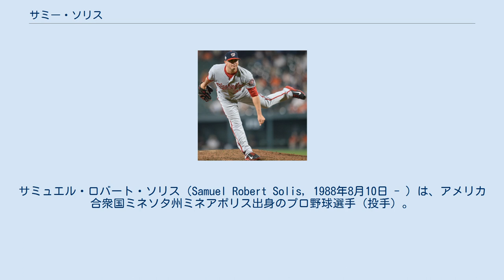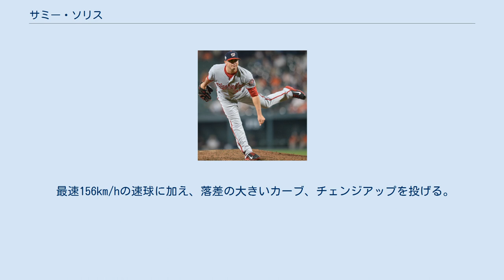サミー・ソリス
サミュエル・ロバート・ソリス（Samuel Robert Solis, 1988年8月10日 - ）は、アメリカ合衆国ミネソタ州ミネアポリス出身のプロ野球選手（投手）。
左投右打。
愛称はショー・ショー（Show-Show）。
 2007年のMLBドラフト18巡目（全体553位）でアリゾナ・ダイヤモンドバックスから指名されるも契約せず、サンディエゴ大学へ進学した。
 2010年のMLBドラフト2巡目（全体51位）でワシントン・ナショナルズから指名され、プロ入り。
契約後、傘下のA級ヘイガーズタウン・サンズでプロデビューし、2試合に登板した。
 2011年はまずA級ヘイガーズタウンでプレーし、7試合に先発登板して2勝1敗、防御率4.02、40奪三振を記録した。
7月からA+級ポトマック・ナショナルズに昇格。
10試合に先発登板して6勝2敗、防御率2.72、53奪三振を記録した。
 2012年は3月6日にトミー・ジョン手術を行い、シーズンを棒に振った。
 2013年はA+級ポトマックでプレーし、13試合（先発12試合）に登板して2勝1敗、防御率3.43、40奪三振を記録した。
7月にはルーキー級ガルフ・コーストリーグ・ナショナルズでプレーし、1試合に登板した。
 2014年は傘下のマイナー4球団（ルーキー級ガルフ・コーストリーグ・ナショナルズ、A級ヘイガーズタウン、A+級ポトマック、AA級ハリスバーグ・セネターズ）でプレーし、計5試合に登板した。
 2015年は開幕をAA級ハリスバーグで迎え、4月29日にメジャー初昇格を果たした。
翌30日のニューヨーク・メッツ戦でメジャーデビューし、5月10日のアトランタ・ブレーブス戦では初勝利を挙げた。
この年は18試合にリリーフ登板し、1勝1敗、防御率3.38という数字を残した。
また、FIPも3.46であり、実際の防御率とのかい離はほとんどなかった。
 2016年は、前年比でほぼ倍増となる37試合にリリーフ登板し、防御率2.41・2勝4敗・WHIP1.27という好成績をマークした。
また、与四球が激増したが、三振奪取のペースも大幅にアップし、奪三振率は10.3という高数値だった。
 2017年は前年と同程度の30試合に登板したが、防御率5.88・WHIP1.35と大幅に成績を落とした。
 2018年は56試合に登板したが防御率は6.41と、さらに悪化した。
 2019年3月9日に自由契約となった。
 2019年3月11日にサンディエゴ・パドレスとマイナー契約を結び、スプリングトレーニングに招待選手として参加することになった。
 2019年5月31日、NPBの横浜DeNAベイスターズと契約したことが発表された。
7月に1軍に昇格し4試合に登板した後降格。
9月6日に左肩の故障の治療のため帰国を発表。
10月16日に来季の契約を結ばない事が発表された。
 2021年4月9日、メキシカンリーグのモンクローバ・スティーラーズと契約した。
 最速156km/hの速球に加え、落差の大きいカーブ、チェンジアップを投げる。